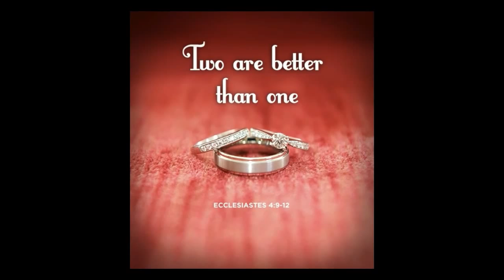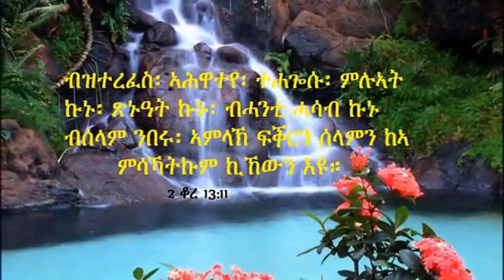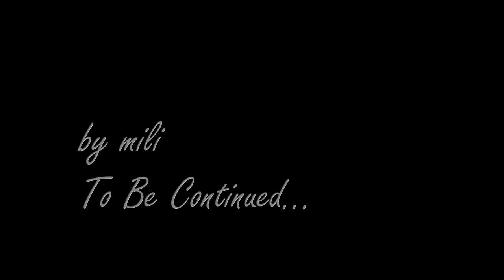ANDAT & FEVEN WEDDING